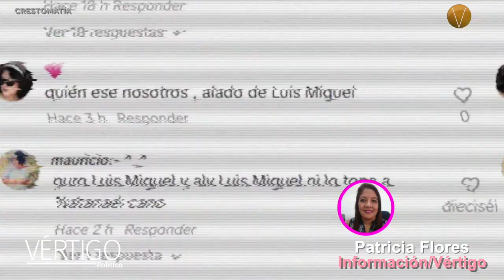NOTICIAS 18 DE JULIO 2024